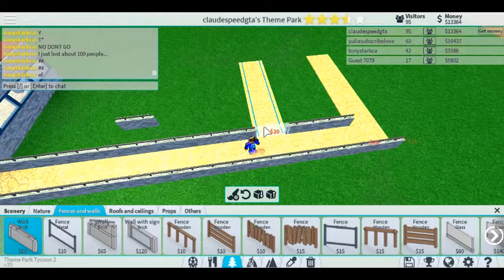Roblox Theme Park Tycoon Pt21